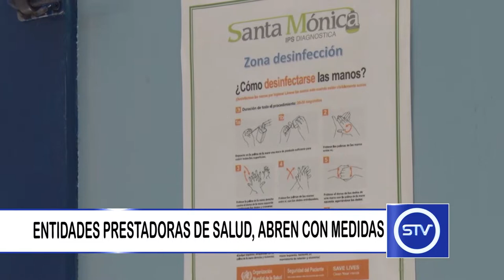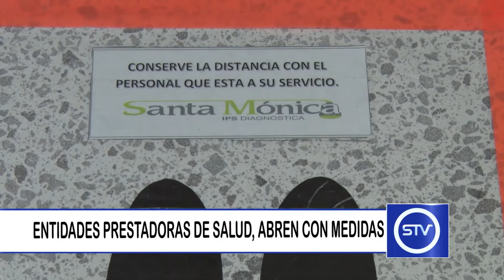ENTIDADES PRESTADORAS DE SALUD, ABREN CON MEDIDAS